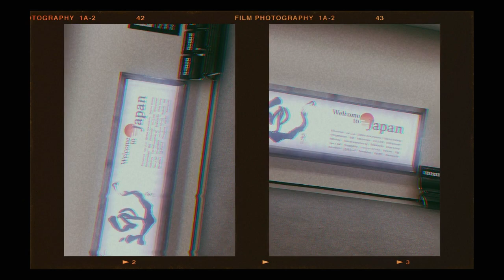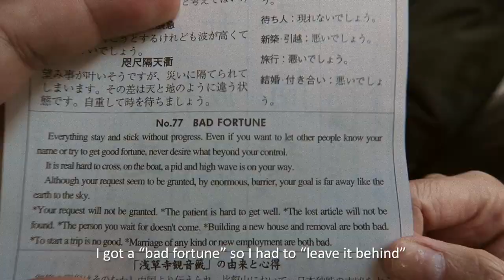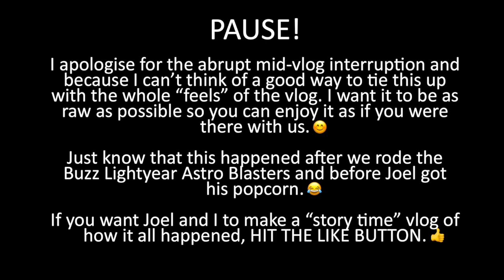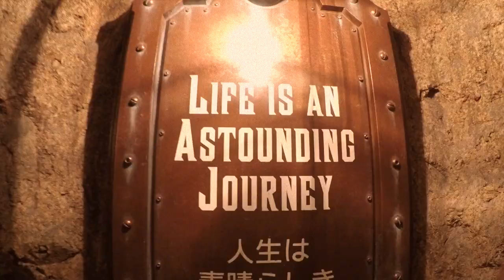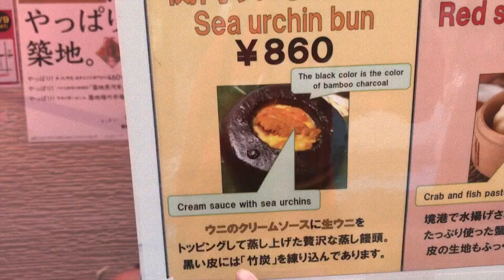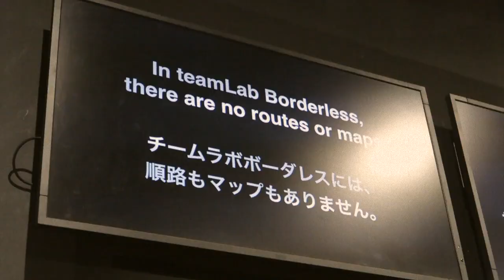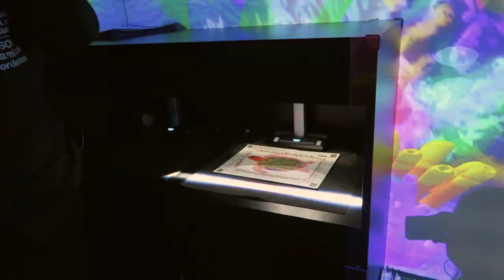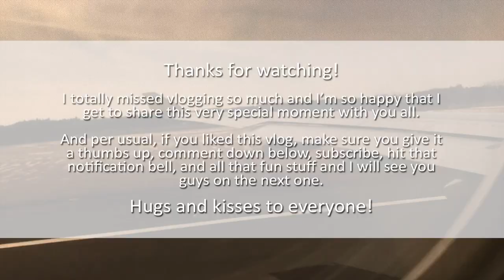I SAID YES! 💍 | Our 6th Anniversary - Paula Angelica Vlogs in Tokyo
February 3-10, 2019 | Tokyo, Japan

It has been an annual tradition that I vlog on our Anniversary. This year, we planned a trip to Tokyo with Joel's parents. Little did I know that Joel had long ago planned to insert another agenda to our itinerary without my knowledge. Haha!
So this is how our TokyoJoPaun2019 trip went :)